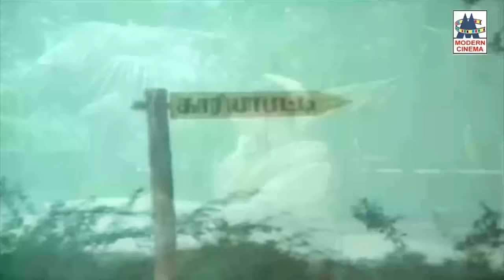SP.சைலஜா தனது வசிய குரலால் மயக்கிய தெம்மாங்கில் டப்பாங்குத்து பாடல்கள் Sailaja Themmangu Dappankuthu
மாமன் ஒரு நாள் ...
சாமக்கோழி ..
கிளியே இளங்கிளியே ...போன்றுள்ள இனிய பாடல்கள் அனைத்தும் கேளுங்கள்